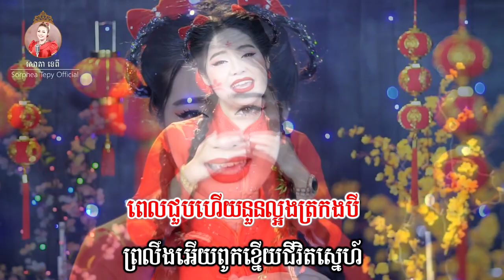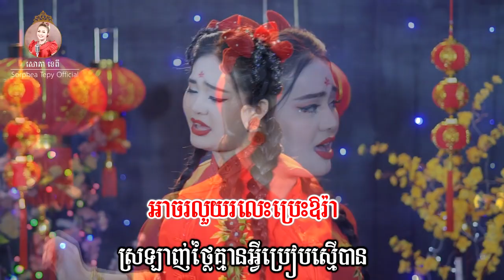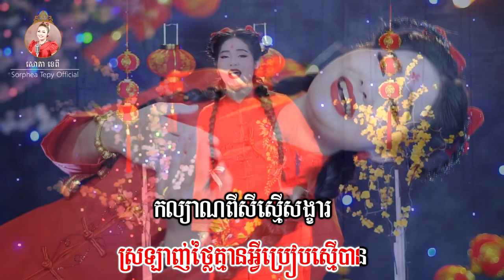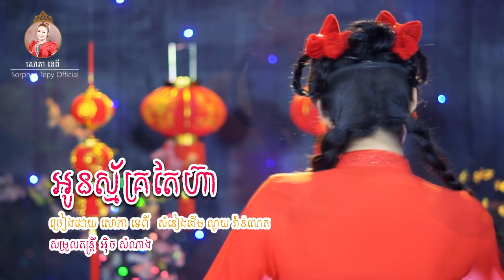អូនស្មគ្រតែអាហ៊ា - សោភាទេពី | Video lyrics